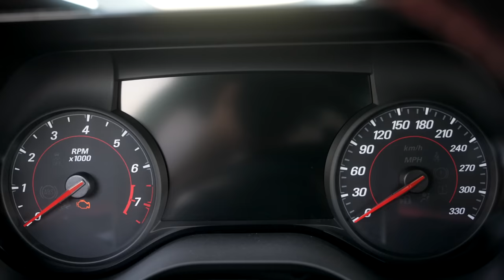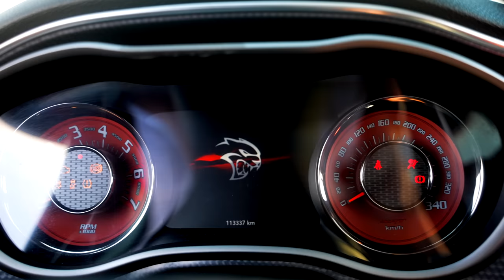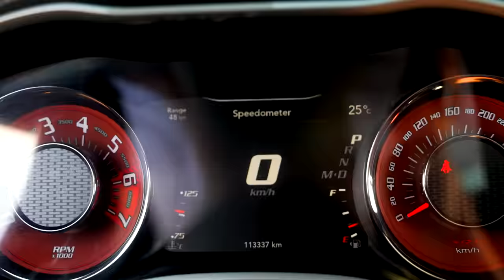Chevy Camaro ZL1 1LE takes on Dodge Challenger SRT Hellcat, Spanking Follows. Drag and Roll Race.